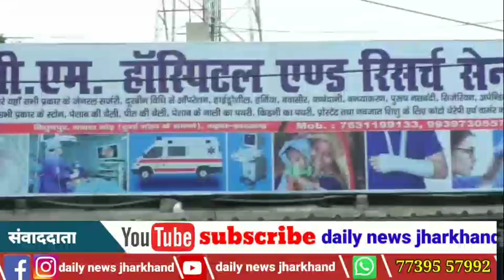Garhwa: जेसीबी मशीन लगाकर घर को ढहा घरवालों को किया बे घर DAILY NEWS JHARKHAND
ranchi_news, Amit_shah, jharkhand_wather*जेसीबी मशीन लगाकर घर को ढहा घरवालों को किया बे घर*
यह पूरा मामला गढ़वा प्रखंड अंतर्गत ग्राम टेड़ी हरैया की है जहां जुलेखा बीवी पति सिराजुद्दीन अंसारी के घर को जेसीबी लगाकर ढा दिया गया।
 और जुलेखा बीवी के पूरे परिवार को मारपीट कर घर से निकाल दिया गया है हाथ में बोड़ा चटाई और कुछ कपड़े लेकर यह परिवार आज सुबह से गढ़वा थाने में। अपनी फरियाद सुनाने आई है।
 क्या कहना है जुलेखा बीवी का जरा ध्यान से सुनिए,,,,,,,,, वही जुलेखा बीवी का पुत्र जन्नत अंसारी ने बताया कि,,,,,, जुलेखा बीवी का पूरा परिवार गढ़वा थाने में दबंगों के खिलाफ मुकदमा दर्ज कराने के लिए आई हुई है। दबंगों की धमकी से डर कर यह परिवार अपनी जान माल की सुरक्षा को लेकर अपने घर पर अवैध कब्जे को हटाने की गुहार लगाते हुए गढ़वा पुलिस प्रशासन से फरियाद की है।